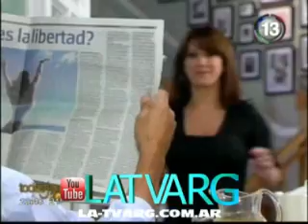Francella en La Dueña, Dulce Amor y Graduados | Todos Juntos 2012 - LATVARG